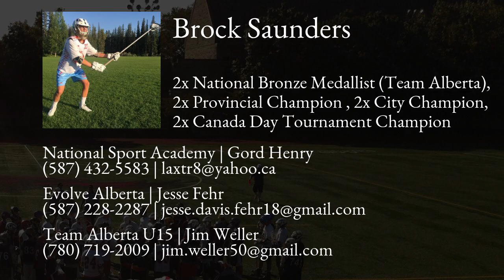Brock Saunders Lacrosse Highlights | AB 2021 | Def, LSM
Brock Saunders Recruiting Video.